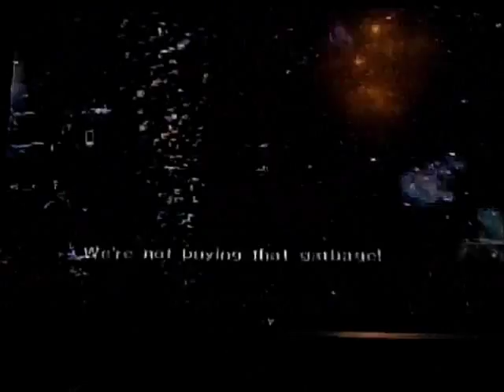Lets play Star fox assualt episode 5: Our first game over!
So much for no game over run, yay ^.^